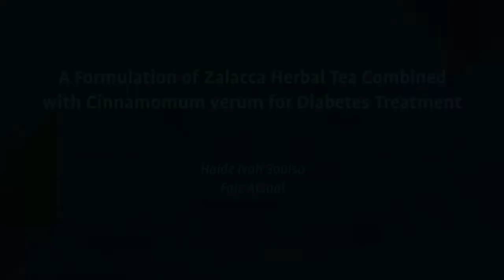A Formulation of Zalacca Herbal Tea Combined with Cinnamomum verum for Diabetes Treatment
Penelitian LPB 2019: A Formulation of Zalacca Herbal Tea Combined with Cinnamomum verum for Diabetes Treatment (Haide Ivah Souisa & Faiz Atsaal - Sekolah GenIUS).